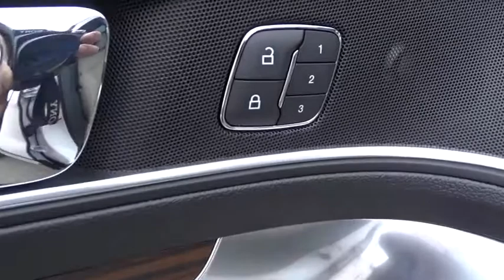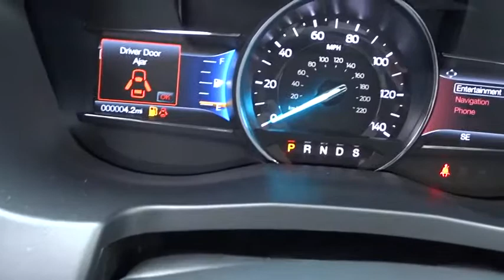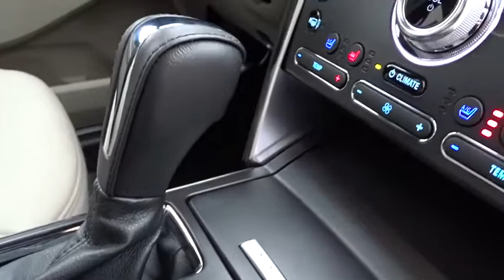2019 Ford Explorer Wilson, Rocky Mount, Goldsboro, Tarboro, Greenville, NC EX93294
White Platinum Metallic Tri-Coat New 2019 Ford Explorer available in Wilson, North Carolina at Lee Ford Lincoln. Servicing the Rocky Mount, Goldsboro, Tarboro, Greenville, NC area.

4170 Raleigh Road Parkway West